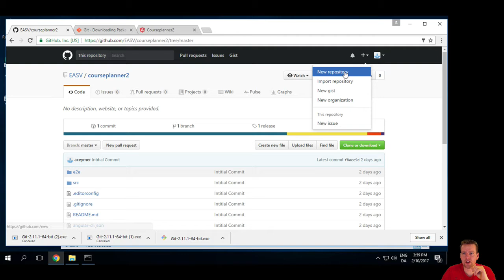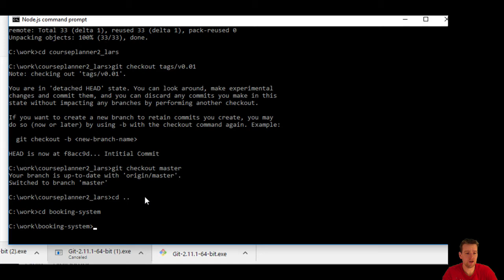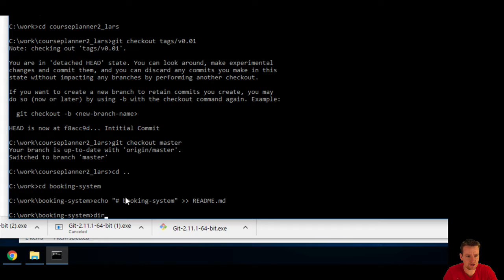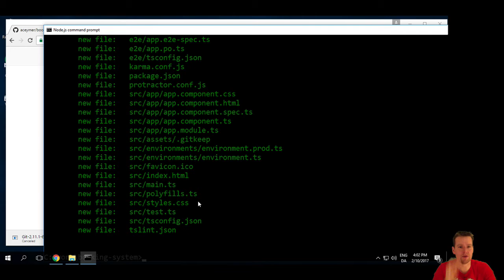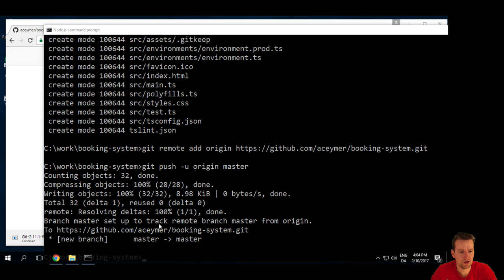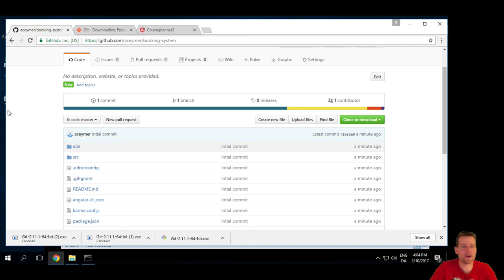Make your own github repository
This Series is about building a full-stack Web Applications using MEAN stack with Angular2 as the A in MEAN
We will build a course-planner application and will address most of the issues when developing a real online web application.

If you want more information of the MEN of MEAN and how we build a REST API in Mongo, ExpressJS and NodeJs go my series: